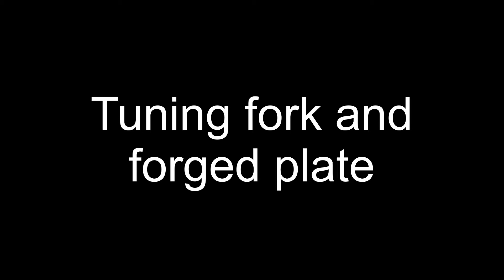Tuning fork and forged plate - experiment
This video is about a tuning fork and a forged plate.